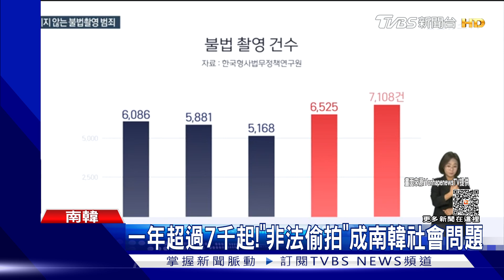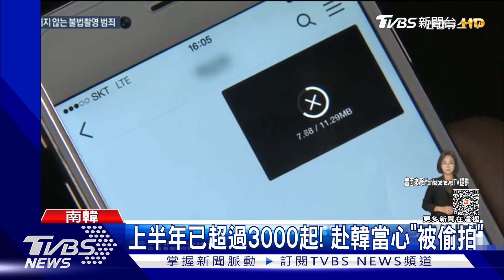赴韓當心被偷拍! 上半年已超過3000起 月台.廁所都要小心｜TVBS新聞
非法偷拍，已經成為南韓社會嚴重問題！當局統計，偷拍案件，從2020年的5000起，到了2022年已經暴增到超過7000起。而且光是今年上半年，已經有多達3000起偷拍案件。而且現在在南韓，除了要防範偷拍，還有小心竊盜。南韓首爾地鐵站，就出現竊盜慣犯，會趁酒醉旅客不注意時偷走手機。